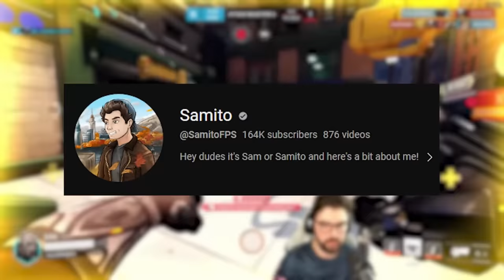I Spent 7 Days Learning Doomfist To See If He's The Worst Tank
Coaching by @SamitoFPS